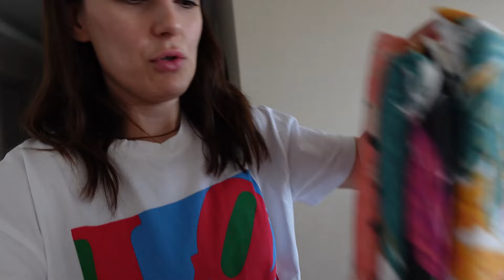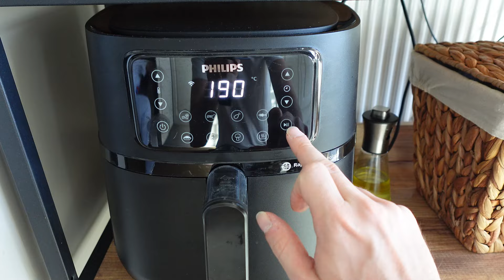benimle bir gün, misafir hazırlığı, evde tadilat öncesi ölçü alımı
Merhaba canlarım, benimle dopdolu bir gün geçirmeye hazır mısınız? Bugün, sizleri güne enerji dolu bir başlangıçla başlatıyoruz. Size videoda sorduğum sorulara yanıtlarınızı heyecanla bekliyorum!
Videoda evde yapılacak değişiklikler için mobilya ölçüleri almak üzere bir usta ile buluşacağız. Ardından güzel komşularımla da evde nefis zamanlar geçireceğiz.
Sonlara doğru eşim benim için sağlıklı yaşam için önemli bir adım olan GAPS diyetine uygun yemekler hazırlayaacak. Haydi, başlayalım!

 / havvabadeozates

Güne Enerji Dolu Bir Başlangıç:
Günümüzü pozitif ve enerjik bir şekilde başlamak için sabahın erken saatlerinde uyandık. Şimdi ise kahvaltı masasına oturmuş, sağlıklı ve lezzetli bir kahvaltı hazırlıyoruz. Güne protein, lif ve sağlıklı yağlarla dolu bir başlangıç yapmak, gün boyunca enerjimizi yüksek tutmamıza yardımcı olacak.

Evde Yapılacak Değişiklikler İçin Mobilya Ölçüleri Almak:
Evinizde değişiklik yapmayı planlıyorsanız, doğru mobilya ölçülerini almak çok önemlidir. Bu yüzden, bugün bir usta evimize geldi ve yapmayı planladığımız değişiklikler için gerekli ölçüleri alıyoruz. Evinizi daha fonksiyonel ve estetik bir şekilde düzenlemek için bu adım oldukça kritik.

GAPS Diyetine Uygun Yemekler:
Sağlıklı yaşam için beslenme büyük önem taşır. Bu nedenle, GAPS diyetine uygun sağlıklı yemekleri denemek için sabırsızlanıyorum. Bu diyette yer alan besinler, sindirim sistemini iyileştirmeye ve vücudu temizlemeye yardımcı olurken, aynı zamanda enerji seviyelerini dengelemeye de yardımcı olur.

Gün Boyunca Motivasyon ve İlham:
Bu vlogda, sadece bir günümüzü değil, aynı zamanda motivasyon ve ilham dolu anları da paylaşacağız. Değişim, kendimize ve yaşam tarzımıza yatırım yapmamız gereken bir süreçtir. Dolayısıyla, günlük rutinlerimize sağlıklı alışkanlıklar eklerken, aynı zamanda ruh halimizi ve motivasyonumuzu da beslemeliyiz.

Sizlerle Paylaşım:
Bu vlog sadece benim deneyimlerimi değil, aynı zamanda sizinle de paylaşım yapmak için bir fırsat. Yorumlarda, kendi sağlıklı yaşam ve ev düzenleme ipuçlarınızı paylaşabilirsiniz. Birlikte, daha sağlıklı, mutlu ve dengeli bir yaşam tarzı için birbirimize destek olabiliriz.

Bu videoyu izlerken, sağlıklı yaşam tarzınızı geliştirmenin ve evinizde yapılacak değişikliklerle yaşamınıza renk katmanın heyecanını yaşayacaksınız. Hazır mısınız? O zaman, başlayalım! Haydi, dopdolu bir gün bizleri bekliyor! 🌟🏡🍽️
Tamamen deneyimlerimi içeren bir videodur ve hiçbir şekilde tavsiye/öneri amacıyla çekilen bir video değildir.

Ev turu
Ev vlogu
Dekorasyon fikirleri
Ev değişiklikleri
4+1 ev
Ev yenileme
İç mekan tasarımı
Bütçeli dekorasyon
Ev düzenleme
Modern dekorasyon
Dekorasyon önerileri
Ev vlog 2024
Ankara Ev Turu
Ankara Ev
4+1 Daire